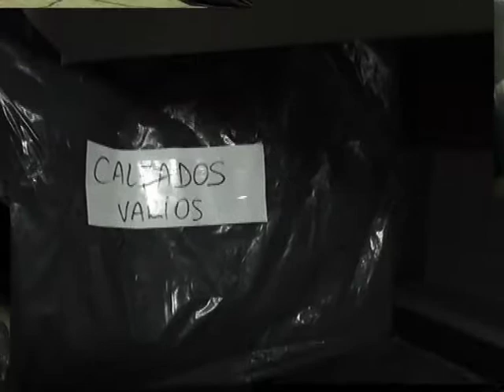Dra.MIREILLE BOUMAN "AYUDEMOS A FORMOSA "